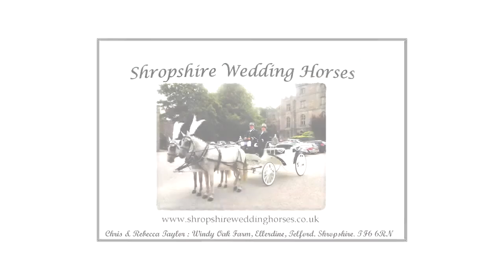Shropshire Wedding Horses